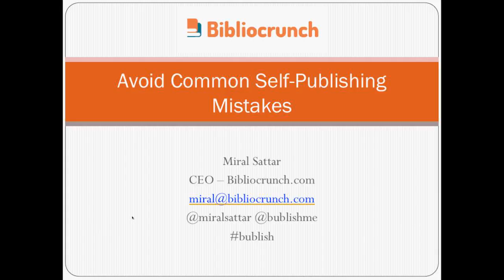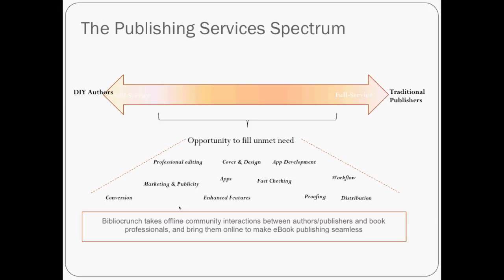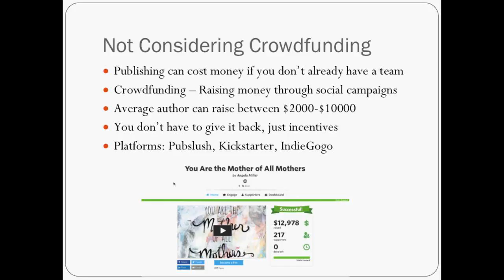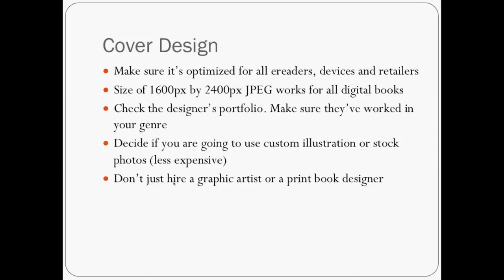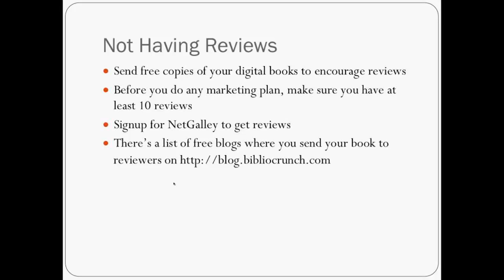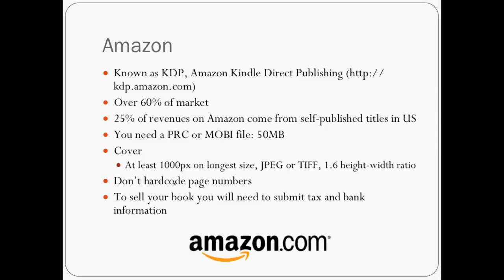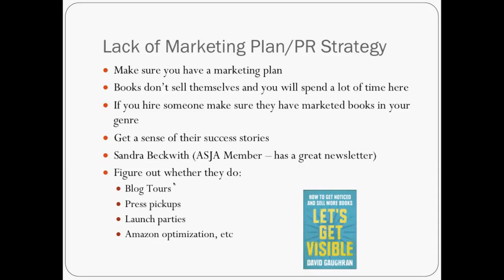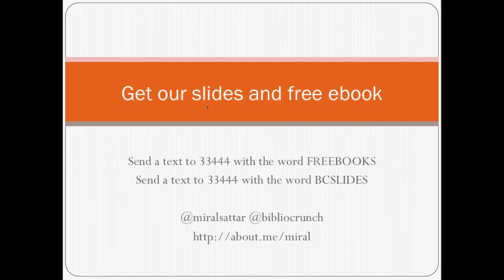How to Avoid Common Self Publishing Mistakes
Join Bibliocruch CEO Miral Sattar as she presents a Bublish Lunch & Learn Webinar: "How to Avoid Common Self-Publishing Mistakes."

During the webinar attendees will learn how to:

*Spend money wisely
*Invest time carefully
*Publish smartly